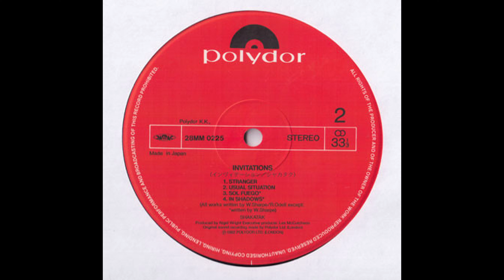B1 Stranger - Shakatak – Invitations 1982 Vinyl Album HQ Audio Rip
B1  Stranger
Shakatak – Invitations Album - Vinyl Lossless Album Rip High Quality Audio Vintage Japanese Pressing 1982 HQ Full Album Playlist

3085425-Shakatak-Invitations

A1  Invitations 6:14
A2  Lose Myself 5:20
A3  Lonely Afternoon 4:43
A4  Steppin' Out 4:47
B1  Stranger 5:25
B2  Usual Situation 5:04
B3  Sol Fuego 4:38
B4  In Shadows 2:05